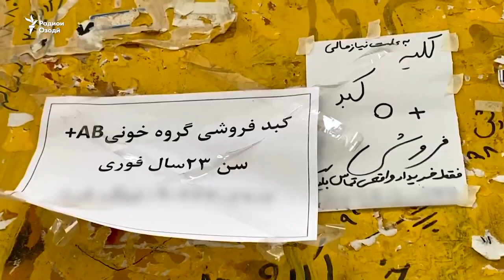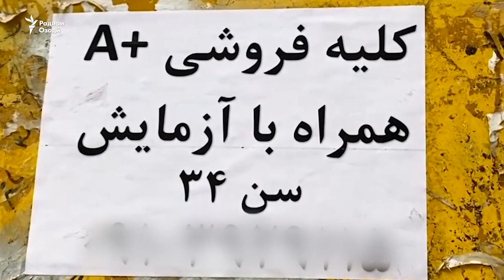Президенти ояндаи Эрон бо ноумедӣ ва факри мардум рӯ ба рӯ хоҳад шуд.